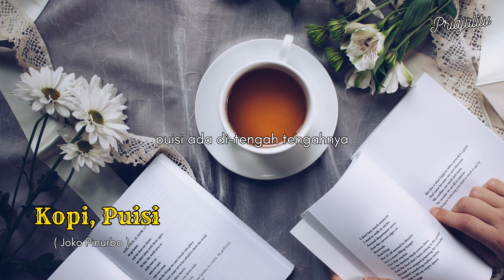Kopi, Puisi ( Joko Pinurbo ) | Musikalisasipuisi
Kita ini secangkir kopi.
Kamu cangkirnya, aku kopinya.
Peminumnya adalah malam, hujan, puisi.

Aku tunggu kiriman puisi dari kalian atau kalau mau cerita boleh langsung di kolom komentar yaah semua